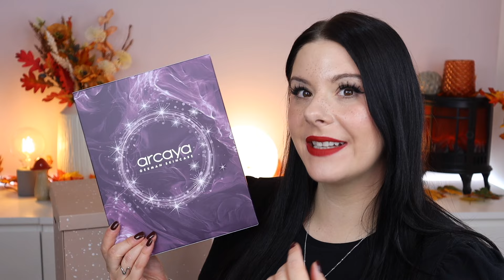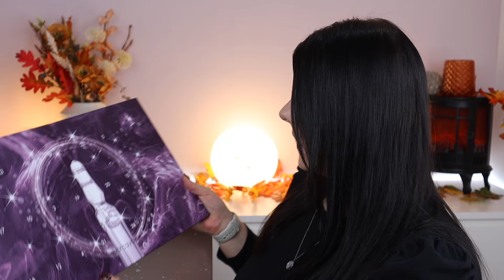Wirkstoffpower!? 💦 Ampullen Kalender Arcaya 2024 Inhalt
Heute zeige ich euch einen reinen Ampullen Adventskalender 2024
Der Kalender ist von Arcaya und kostet 59,00€

●PUREMETICS●
Schikitasplace10
● MANIFIX -25% auf UV Folien
Schikitasplace25

● YESSTYLE 10% ab 49€
SCHIKITA10

● PURISH 10% auf meine Collection Site●*
Code : Schikitasplace10

● Luvia Cosmetics
15% auf alles im Shop
( es gelten Ausnahmen )
Schikitasplace15

Code : INF10SCHIKITAS

➡️ Meine Amazon Empfehlungen für euch

➡️ PACKSTATION :
N. Senz
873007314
Packstation 118
35630 Ehringshausen

Sollte doch einmal etwas als PR oder Werbung gezeigt werden , weise ich euch natürlich daraufhin mit einer Kennzeichnung im Video